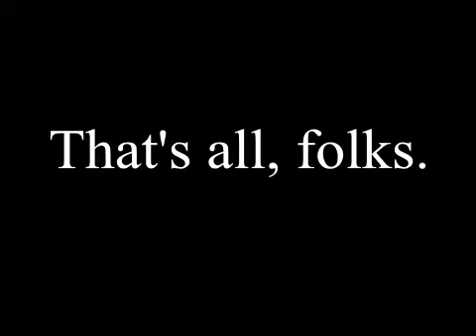Photos of Grahame Davies' 2012 Malawi minstry trip